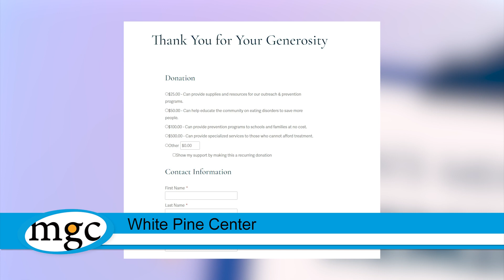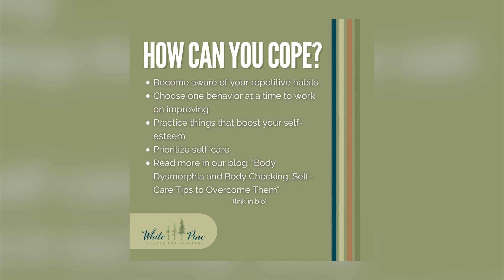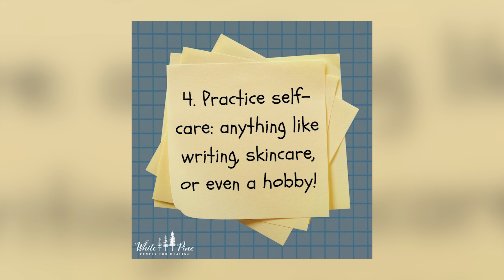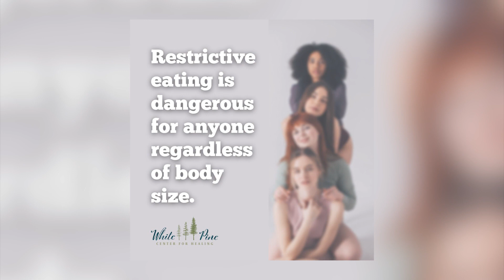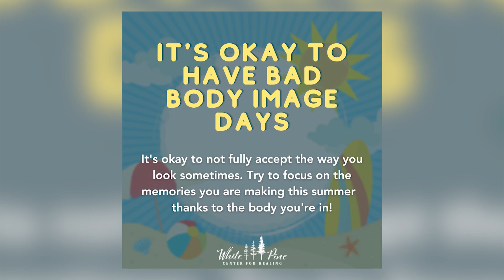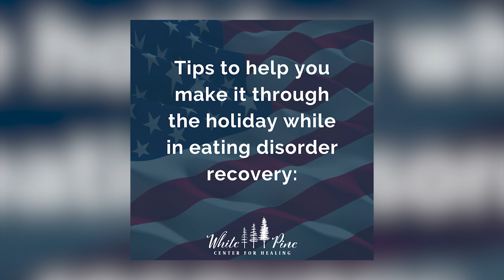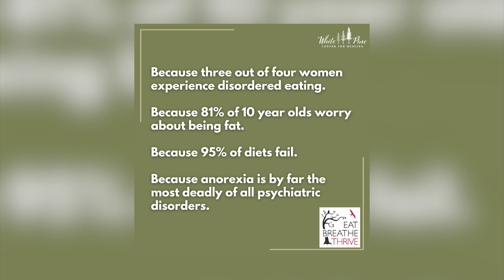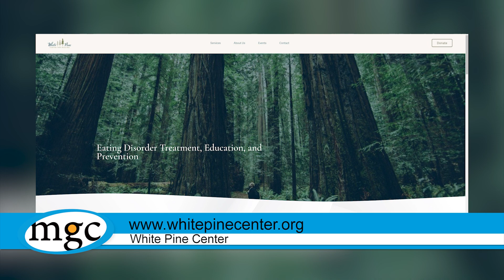Millcreek Government Channel - White Pine Center